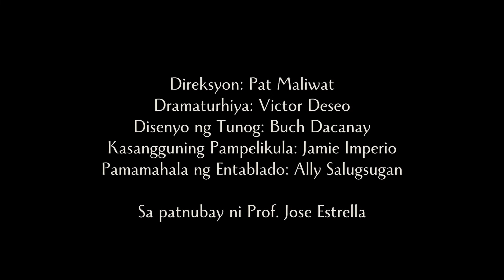UP Dulaang Laboratoryo: ANG LIHIM NI LEA (2022)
Inihahandog ng UP Dulaang Laboratoryo at Theatre 180 (Devise in Theatre and Performance) ang

"ANG LIHIM NI LEA" ni Augie Rivera, isang monologong adaptasyon nina Pat Maliwat at Gio Potes

Tampok si Jaime Monserrat

Direksyon: Pat Maliwat
Dramaturhiya: Victor Deseo
Disenyo ng Tunog: Buch Dacanay
Kasangguning Pampelikula: Jamie Imperio
Pamamahala ng Entablado: Ally Salugsugan

Sa patnubay ni Prof. Jose Estrella